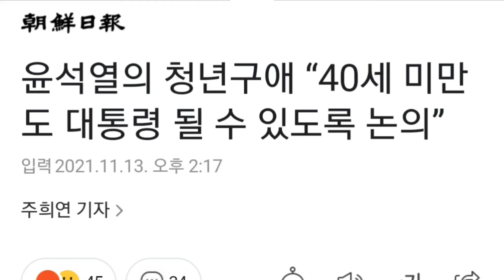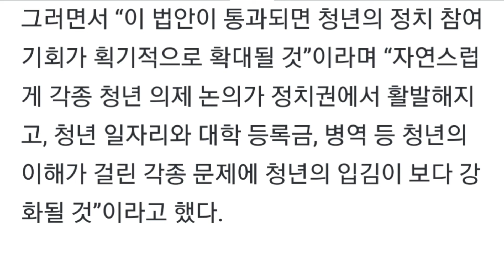윤석열의 청년구애 “40세 미만도 대통령 될 수 있도록 논의”